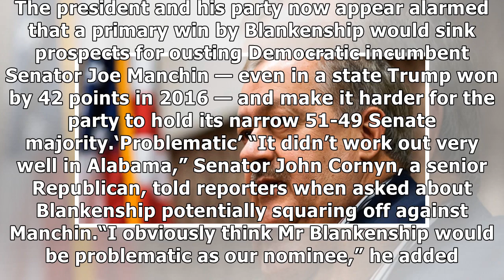Trump opposes Senate candidate who's 'Trumpier than Trump'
West Virginia Republican voters will decide Tuesday if they want an ex-con coal baron as their US senator, even though President Donald Trump himself has warned the candidate is too radical to prevail...